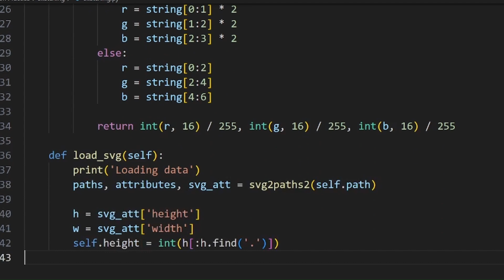Draw Mahadev Image using python turtle graphics. How to draw an image of Mahadev.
Draw Mahadev Image using python turtle graphics.

Source Code of This Video: -

import turtle as tu
from svgpathtools import svg2paths2
from svg.path import parse_path
from tqdm import tqdm

class SketchFromSvg:
    def __init__(self, path, scale=30, x_offset=350, y_offset=350):
        self.path = path
        self.x_offset = x_offset
        self.y_offset = y_offset
        self.scale = scale

    def hex_to_rgb(self, string):
        strlen = len(string)

        if string.startswith('#'):
            if strlen == 7:
                r = string[1:3]
                g = string[3:5]
                b = string[5:7]
            elif strlen == 4:
                r = string[1:2] * 2
                g = string[2:3] * 2
                b = string[3:4] * 2
            elif strlen == 3:
                r = string[0:1] * 2
                g = string[1:2] * 2
                b = string[2:3] * 2
            else:
                r = string[0:2]
                g = string[2:4]
                b = string[4:6]

            return int(r, 16) / 255, int(g, 16) / 255, int(b, 16) / 255

    def load_svg(self):
        print('Loading data')
        paths, attributes, svg_att = svg2paths2(self.path)

        h = svg_att['height']
        w = svg_att['width']
        self.height = int(h[:h.find('.')])
        self.width = int(w[:w.find('.')])

        res = []
        for i in tqdm(attributes):
            path = parse_path(i['d'])
            co = i['fill']
            col = self.hex_to_rgb(co)
            n = len(list(path)) + 2
            pts = [((int((p.real / self.width) * self.scale)) - self.x_offset,
                    (int((p.imag / self.height) * self.scale)) - self.y_offset)
                   for p in (path.point(i / n) for i in range(0, n + 1))]
            res.append((pts, col))
        print('SVG data loaded')
        return res

    def move_to(self, x, y):
        self.pen.up()
        self.pen.goto(x, y)
        self.pen.down()

    def draw(self, retain=True):
        coordinates = self.load_svg()
        self.pen = tu.Turtle()
        self.pen.speed(0)
        for path_col in coordinates:
            f = 1
            self.pen.color('black')
            path = path_col[0]
            col = path_col[1]
            self.pen.color(col)
            self.pen.begin_fill()
            for coord in path:
                x, y = coord
                y *= -1
                if f:
                    self.move_to(x, y)
                    f = 0
                else:
                    self.pen.goto(x, y)
            self.pen.end_fill()

        if retain:
            tu.done()

pen = SketchFromSvg('project_image.svg', scale=100)
pen.draw()